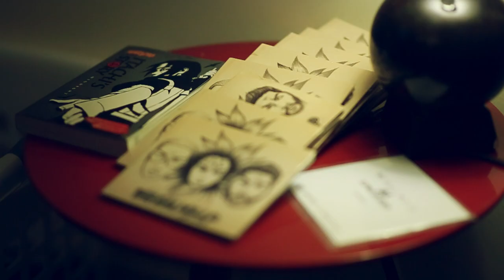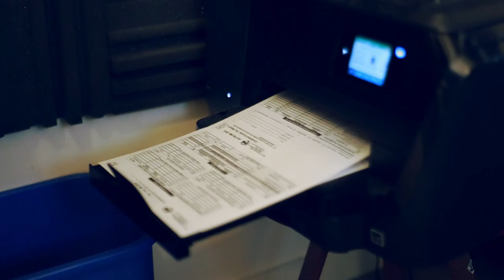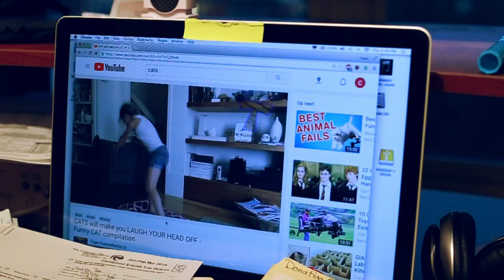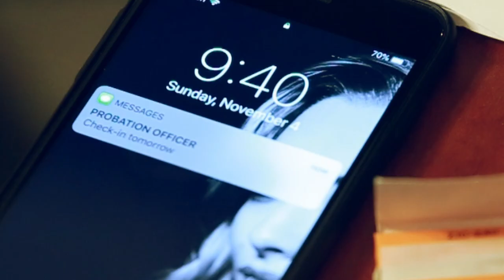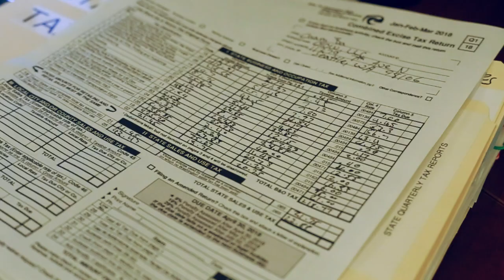Uce Wayne & Massiah - It's All Gold ft. Mikaela Romero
Massiah's first single 'It's All Gold' featuring Mikaela Romero, from his debut album The D.A.L.M.S. LP

Director - Cham Ba
Filmed by Alex Meas

MUSIC
Songwriters - Troy Safotu & Cham Ba
Producer - Troy Safotu
Vocals, Backround Vocals - Troy Safotu, Cham Ba, Mikaela Romero

OTOW GANG RECORDS